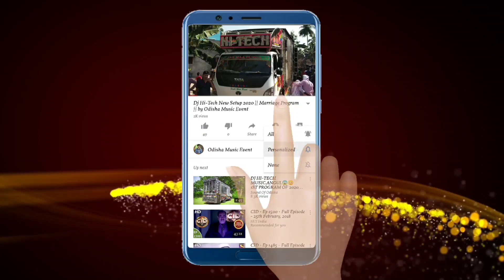Dj GreeN Music Angul 2022 New Night Marriage Program Top Video Full HD | Odisha Music Event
Visit Again.